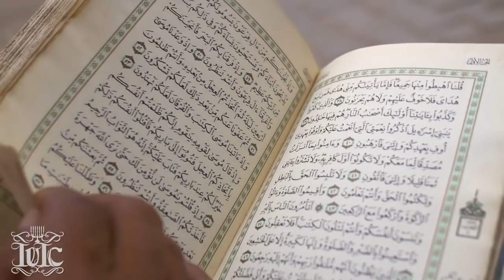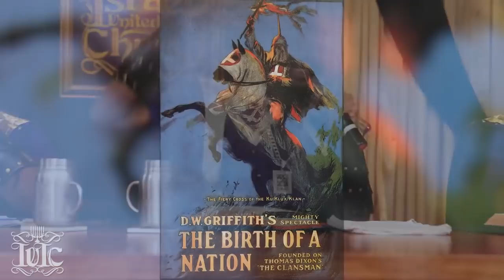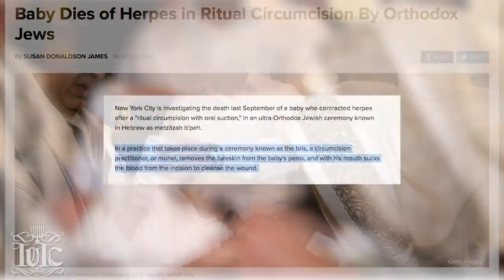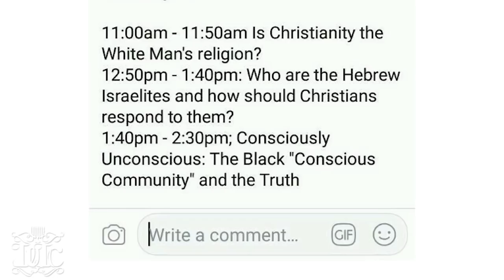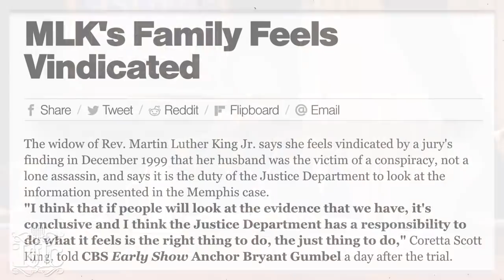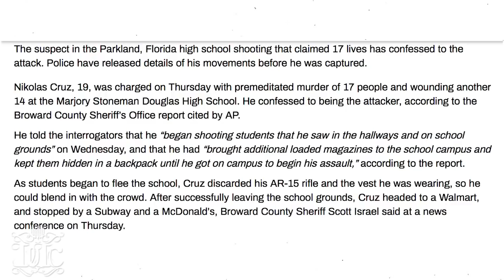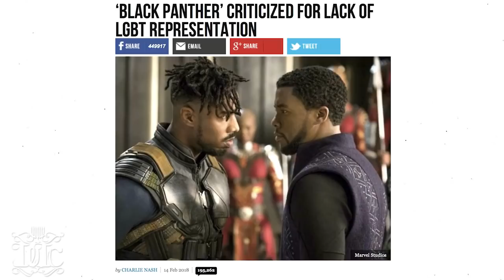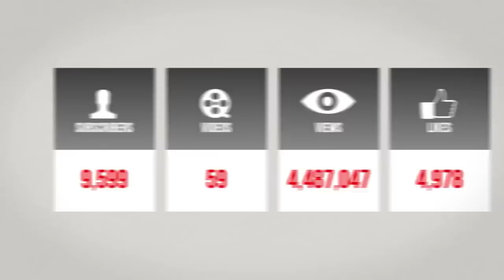IUIC | FEAR OF A BLACK PLANET